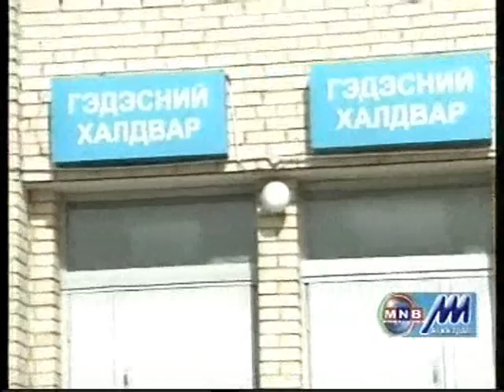tsagiin hurd 5-15a